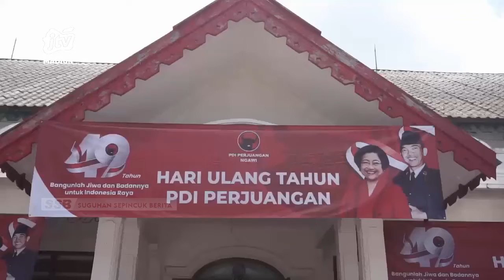NGAWI - Mas Ony Bantah Masuk Partai Demokrat, Tegaskan Tetap Kader PDIP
Hasil musda partai demokrat sejumlah kepala daerah di jawa timur masuk ke dalam kepengurusan dpd partai demokrat jawa timur. Salah satunya bupati ngawi ony anwar harsono. Namun hal itu ditepis ony yang juga bupati ngawi ini yang meyakinkan jika dirinya tetap sebagai kader pdi perjuangan.